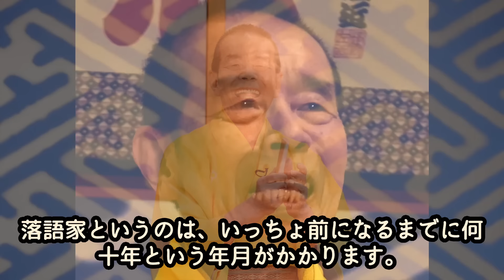【必見】林家木久扇が明かした“本当の引退理由”に涙が止まらない…ある番組で後任を暴露し話題に！？『笑点』55年出演のレジェンドの最後の出演で起きた驚きの事件とは！？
もしもし。

昨日、55年出演してきた『笑点』から卒業した、
黄色い着物でお馴染みの落語家
林家木久扇さん。

笑点は1966年に放送が始まってから、
58年間の歴史がありますが、
55年間在籍した林家木久扇さんは
まさに笑点の生きる歴史でした。

今回卒業であり勇退という形をとった、
その理由や、病と闘った半生、
そして気になる来週から加わる
笑点の新メンバーなどをお調べしまとめました。